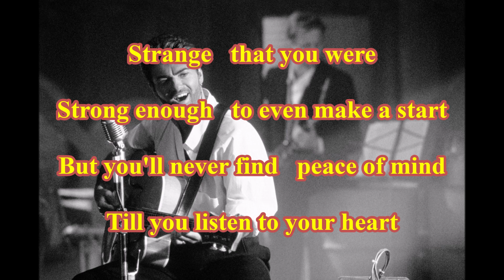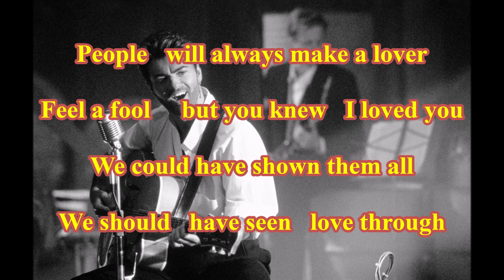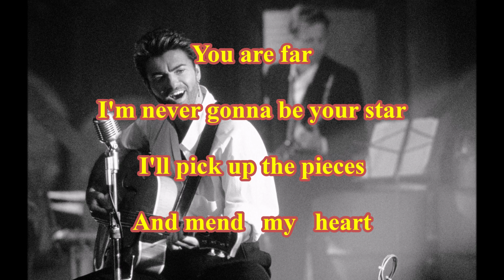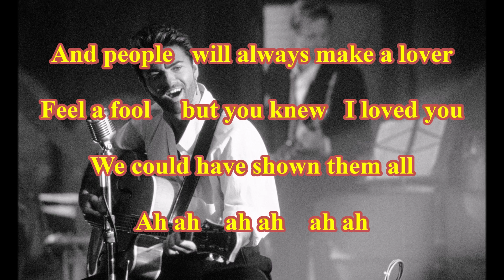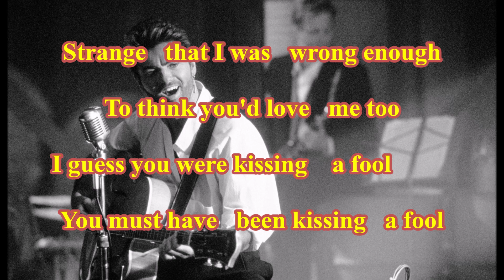George Michael - Kissing a Fool ( TanoBingo Karaoke )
( TanoBingo Karaoke )